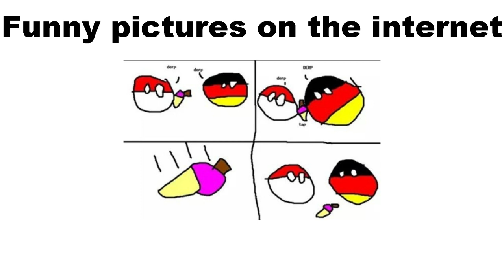Reasons To Live, Countryballs Starter Pack